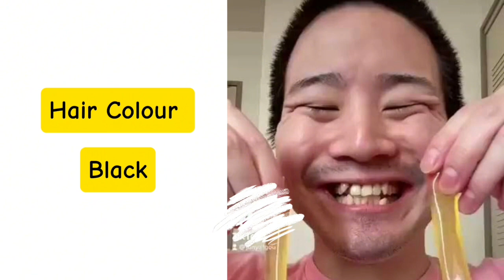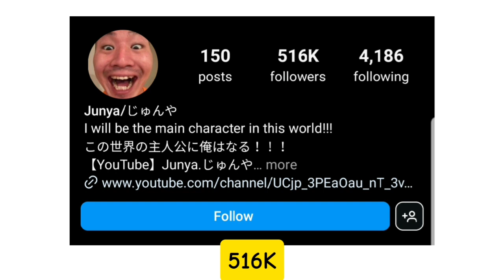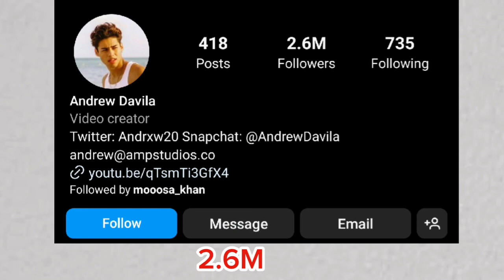Andrew Davila Vs Junya Gou Who Is Your Favourite?